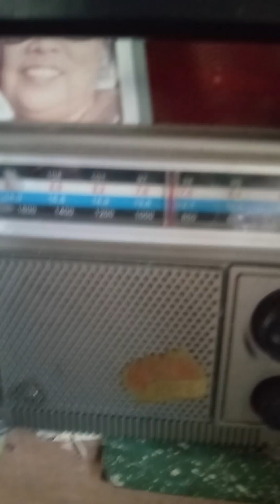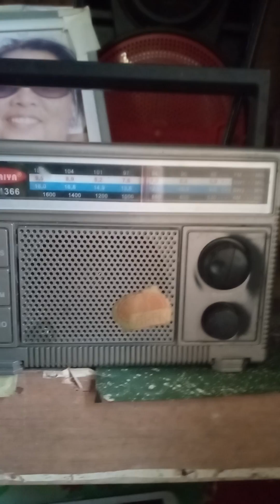LUPANG TINIRANG the National Anthem